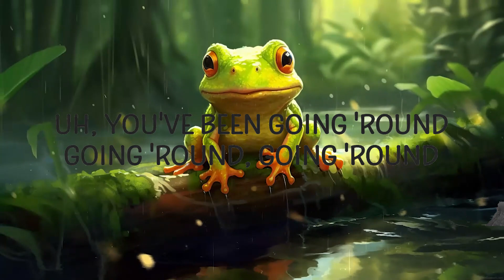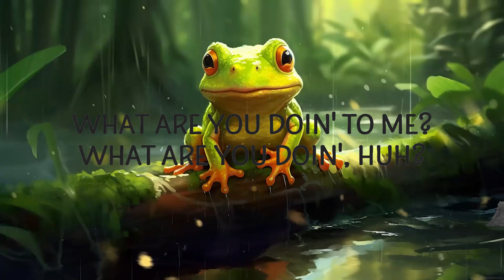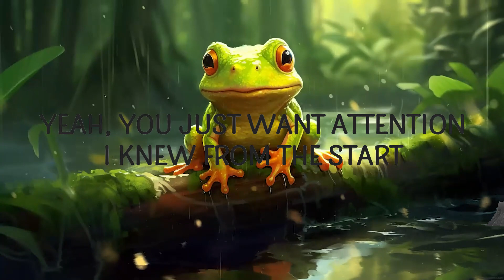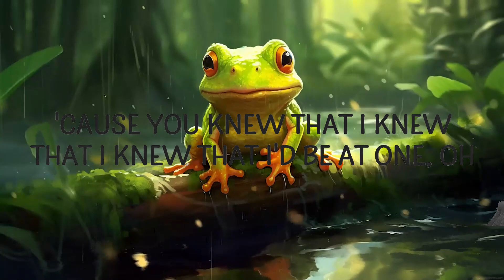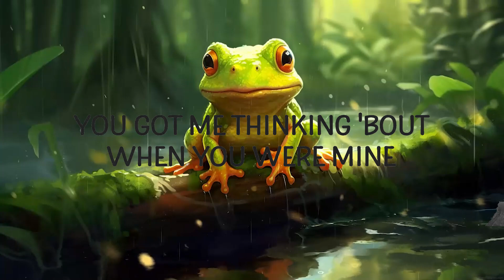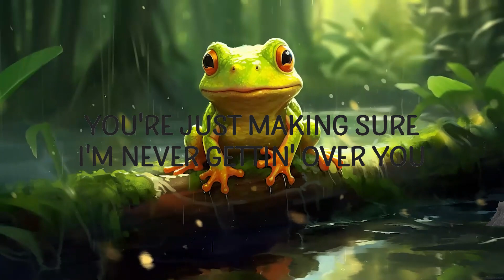Charlie Puth - Attention (Lyrics) | Lyrics Zee Music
Attention ❗

Attention Lyrics
[Intro]
Woah-oh, hm-hmm

[Post-Chorus]
What are you doin' to me? (Hey)
What are y